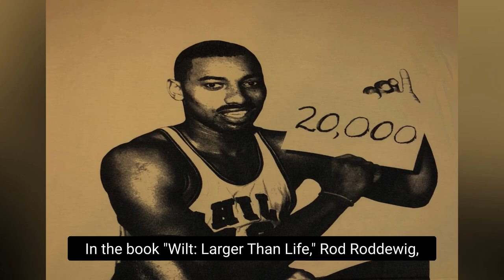Wilt Chamberlain reportedly slept with 20,000 women -- here's how he came up with that number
A contemporary of Wilt's shared a story about how Chamberlain came up with the number twenty thousand